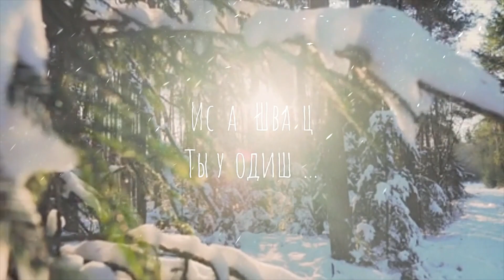Исаак Шварц - Ты уходишь, уходишь.. Татьяна Куинджи, стихи Тимура Зульфикарова (Музыка кино)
Ты уходишь, уходишь, уходишь, уходишь,
Стынет комната, словно полночный перрон.
Только вьюга смеется, только вьюга хохочет
У моих одиноких окон.
Пусть метель тебе кажется пухом июльским,
Пусть земля под тобой не скользит, не звенит.
Я поставлю в стакан тополиные прутья,
Чтоб они вслед тебе расцвели.
Снега, снега, снега
Заметают дороги глубокие.
Прощай, прощай, прощай...
Были близкие, стали далекие...